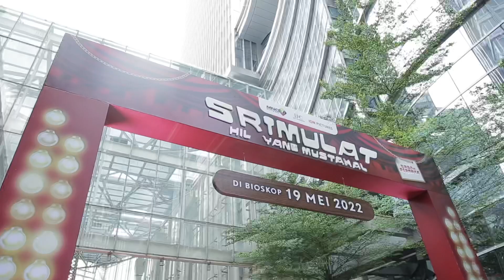KATA SANDIAGA UNO, JOKO ANWAR, RIRI RIZA DLL TENTANG FILM SRIMULAT HIL YANG MUSTAHAL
Sebuah kebanggaan bisa menyebar tawa kepada Pak Sandiaga Uno, Mbak Aghniny Haque, Ririn Ekawati, Mas Joko Anwar, Riri Riza, Kevin Julio dan Reza Rahadian. Matur nuwun atas apresiasinya🙏🏼

Didukung oleh: Bank Neo Commerce

Yuk tonton film Srimulat: Hil yang Mustahal Babak Pertama! SEDANG TAYANG DI BIOSKOP! Ajak keluarga & bestie-bestiemu yo ges! 🙌